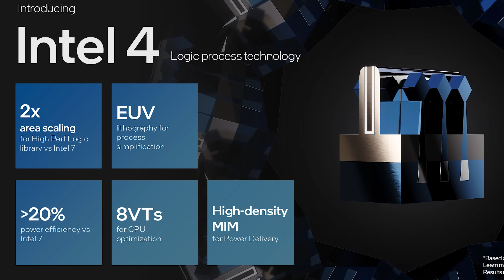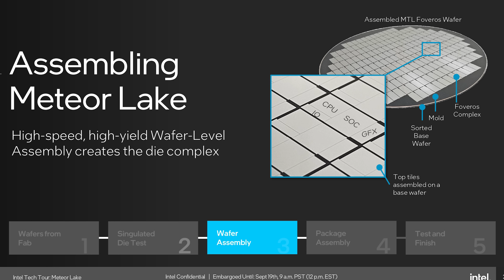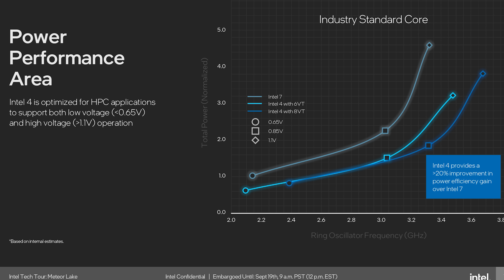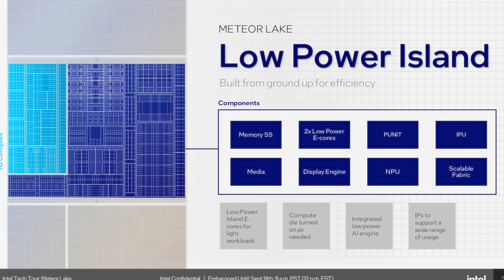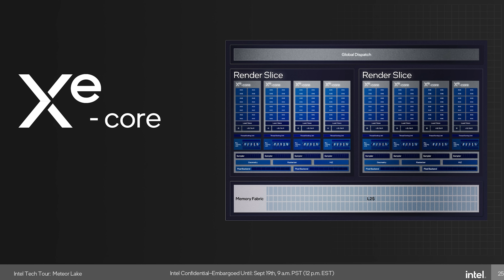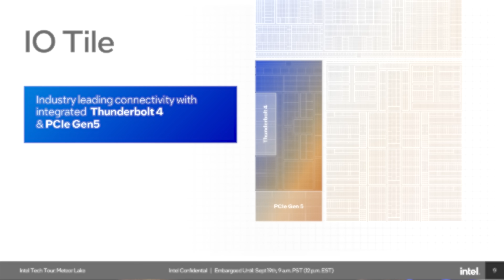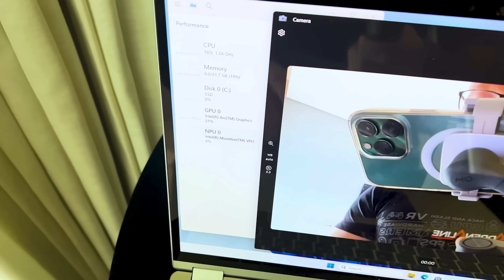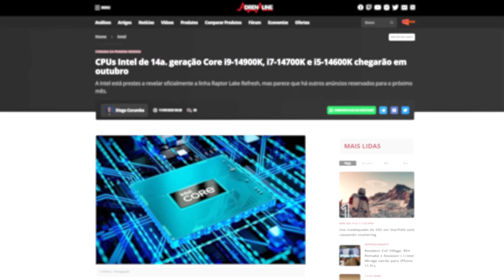MAIOR MUDANÇA EM 40 ANOS! Intel Core Meteor Lake detalhada!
Enfim a Intel detalhou a fundo as novidades que serão introduzidas com a 14ª geração Intel Core, codinome Meteor Lake, que equipará sua próxima linha de processadores. Essa é uma das maiores modificações na tecnologia de CPUs da empresa, introduzindo um novo processo de fabricação, o Intel 4, e avançando ainda mais profundamente na microarquitetura híbrida introduzida inicialmente na 12ª geração, codinome Alder Lake.

Vamos descrever em detalhes o que muda na nova geração de produtos, explicando como cada estrutura opera e como a Intel está reinventando a forma de construir seus processadores, agora que enfim vai dar escala ao Intel Foveros.

Os Intel Meteor Lake chegam nos próximos meses ao mercado, ainda sem os produtos divulgados. Muito do que foi apresentado tem foco em dispositivos móveis, como notebooks. O que também já está divulgado é a nova nomenclatura desses produtos, com a introdução da linha Intel Core Ultra.

Não temos ainda nada oficial, mas para os desktops, infelizmente, as coisas parecem menos empolgantes. Há muitos rumores falando da coexistência da microarquitetura Meteor Lake dos notebooks com um refresh dos Raptor Lake, e como parece evidente, as novidades têm impacto principalmente em notebooks, então pode ser que a galera dos computadores de mesa, como indicam os rumores, receberão esse refresh dos Raptor Lake. Fiquem de olho aqui no site e em nosso canal no YouTube, que quando tivermos novidades, vamos deixar vocês informados!

A apresentação é de André Bassani (@andbassani) com roteiro de Diego Kerber (@kerberdiego). A captação e edição é de Luiz Gabriel (@luiz_bladee).

00:00 - Introdução
00:46 - Intel Foveros
02:54 - Área de Compute
04:29 - Área de SOC
06:42 - Área dos Gráficos
09:08 - Área de I/O
09:41 - Intel Thread Director
12:04 - Quando chega e conclusão

Nossas outras máquinas

• PC Gamer de R$ 5 mil (PC Ideal pra jogar)

• PC Gamer de R$ 10 mil (PC Gamer high-end)